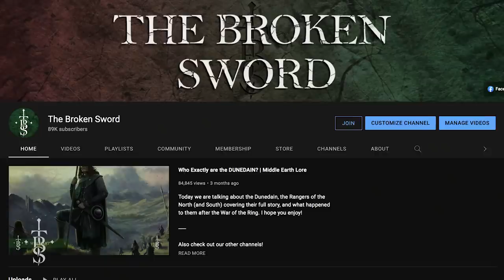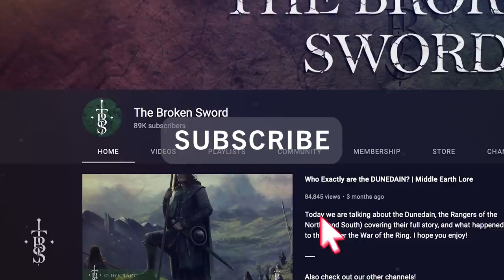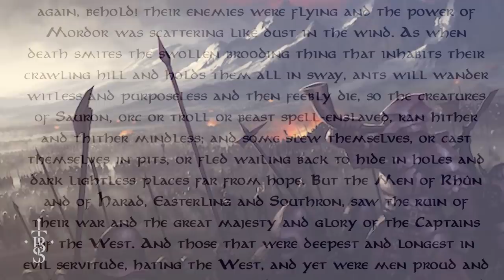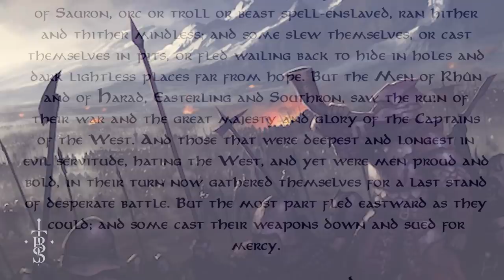What Happened To The ORCS & MORDOR After The War of The Ring? | Middle Earth Lore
Ever wondered what happened to the lands of Gorgoroth and the surfing Orcs after the War of the Ring? We find out in todays video! :)

Also here are our other social media links too!

Thumbnail Art:
"Breakthrough" - darekzabrocki
"The Dragons Thrall" - AlMaNeGrA